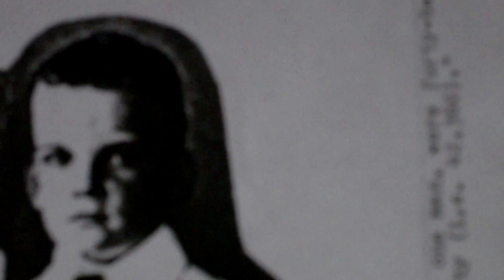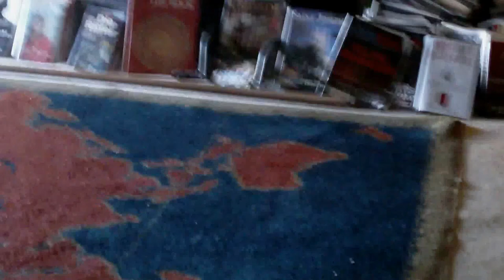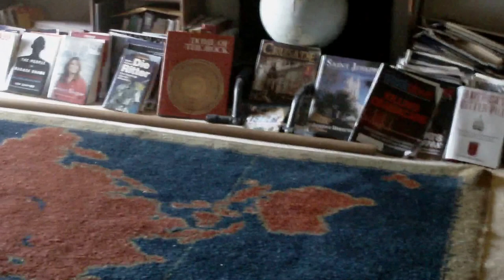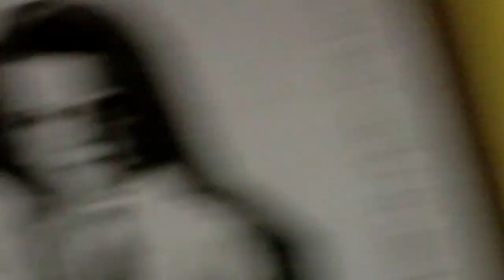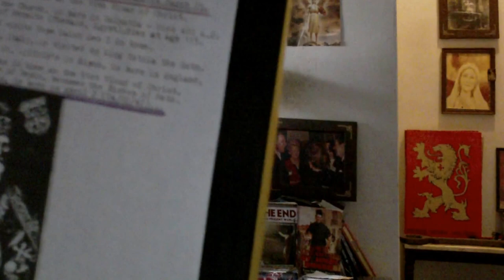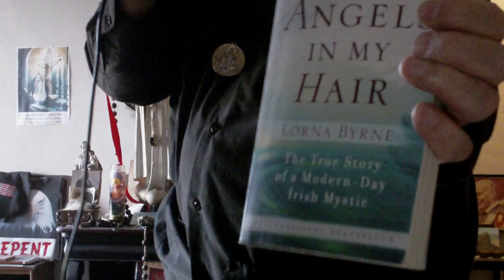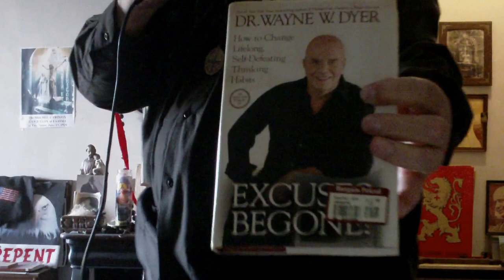March 11 2015: 4th Anni. Japan 9.0 Quake, Tsunami - long version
1929 Papal Disobedience: 2 Billion dead?

March 6, 1943, Birthday of Nelson Ribeiro Fragelli, now with French TFP
He introduced me to Tradition Family Property (TFP) in December of 1971 in Miami, Florida via Robert Bergin of Fatima International
1. Sainte Chapelle: Glorious Fruit of the Middle Ages via @YouTube
2. Nelson Ribeiro Fragelli: Reações Conservadoras na Europa
3. Nelson Fragelli (Google Images)
4. Nelson Fragelli on Our Lady of La Salette re Warning of Chastisement (in Portuguese)

EAGLE of APOC. 8:13 @ArcturusRex

3/11/11
11,111 = DISASTER Numbers!

ST. THOMAS AQUINAS
ST. THOMAS on Mohammed and Islam

March 6:
1. OUR LADY of NAZARETH by PlinioCorreadeOliveira
2. ST. CHRODEGANG, Bishop of Metz

Nelson Fragelli was born on March 6, same day as me!

A Holy Pope should crown as new Holy Roman Emperor the
French born Prince Dom Luiz de Orleans e Braganza of Brazil!

Unexplained tremors hit Coral Gables, a Florida town,three
times in one month via @MailOnline

03/06/15: HAPPY BIRTHDAY
to Arthur Leighton Denchfield III
aka ARCTURUS (in center)
from all Stars in Milky Way!

Lithuania Becomes Independent from Russian Gas...
...thanks to TFP Campaign & Frederick V. Porfilio

ISIS BEHEADS 21 CHRISTIANS, PROMISES TO ‘CONQUER ROME, BY ALLAH’S PERMISSION

Like Pope St. Fabian (236-250), I CAN BE POPE (scroll to 13:36)

APOCALYPSE X of St. John - In R-CR below see "little book open"
and "time shall be no more" by the angel from Heaven to St. John.
(USMC Col. John W. Ripley - Hero)
The Foundation for a Christian Civilization, Inc. Director NYC 1973
(Jesuit) - BA Economics - Class of 1965 (Feb.)

Cumbre Vieja Volcano, La Palma, Canary Islands 2015?